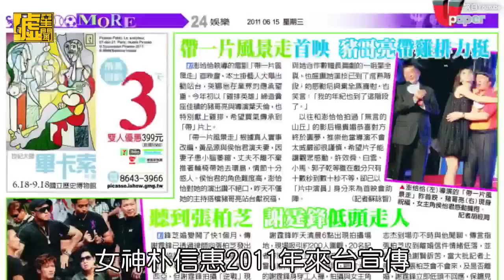多角度還原朴有天丟禮物 同樣遭遇的偶像還有他們